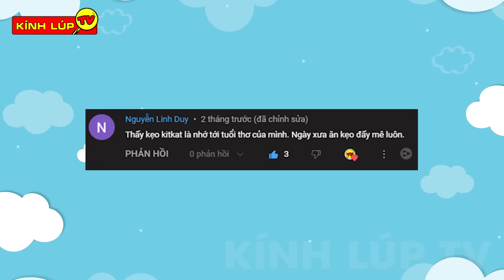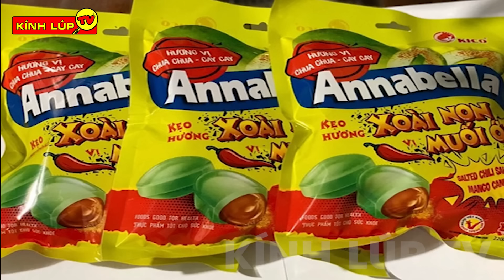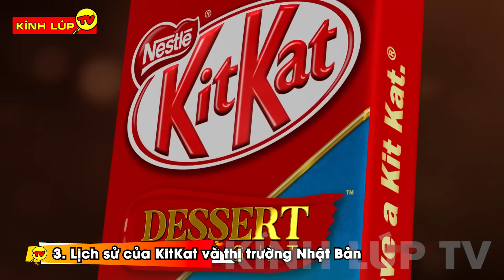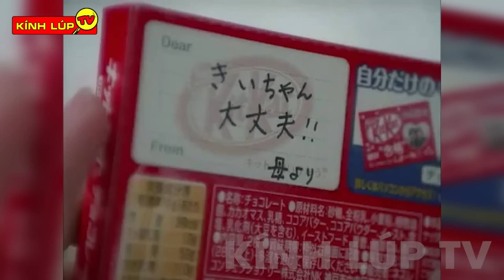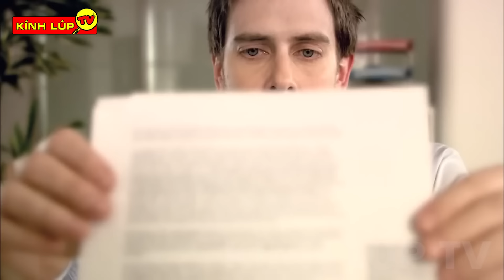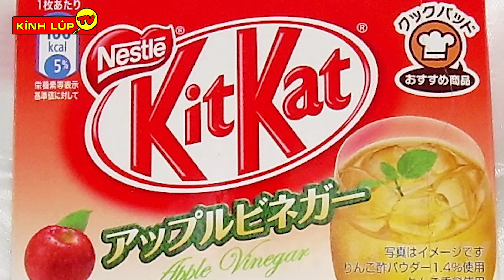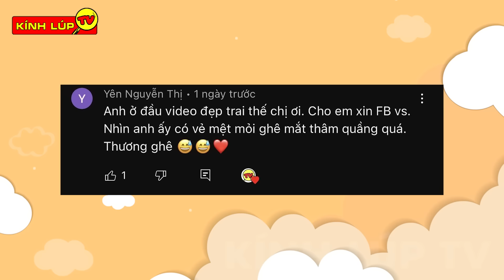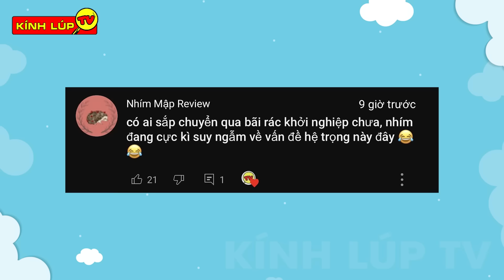🔥 7 Bí Ẩn Ly Kỳ Và Thú Vị Về KitKat ... Ăn Hết Cả Thanh Xuân Chưa Chắc Bạn Đã Biết I Kính Lúp TV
🔥Chào mừng các bạn đến với kênh KÍNH LÚP TV trong video ngày hôm nay chúng ta hãy cùng đến với: 7 Bí Ẩn Ly Kỳ Và Thú Vị Về KitKat ... Ăn Hết Cả Thanh Xuân Chưa Chắc Bạn Đã Biết
Các bạn thân mến, ăn kitkat đến mòn cả răng và cứ ngỡ là kẹo của NHẬT BẢN, nhưng có ai ngờ, Kitkat lại được sáng tạo bởi Rowntree tại York, vương quốc Anh vào những năm 1935. Cùng với đó còn rất nhiều bí ẩn đang đợi bạn khám phá đây.
00:00 7 Bí Ẩn Ly Kỳ Và Thú Vị Về KitKat
01:12 Đột nhập xưởng sản xuất KitKat
02:45 Rùng mình trước loạt sản phẩm đạo nhái KitKat
05:16 Lịch sử của KitKat và sức mạnh “phá đảo” thị trường Nhật Bản
07:17 Tai tiếng kinh hoàng mà KitKat không muốn cho bạn biết
09:33 Ngỡ ngàng trước những vị KitKat vô cùng độc lạ
12:43 KIT KAT và Những Phiên Bản Siêu Độc Lạ
13:37 KitKat – biểu tượng của tình yêu